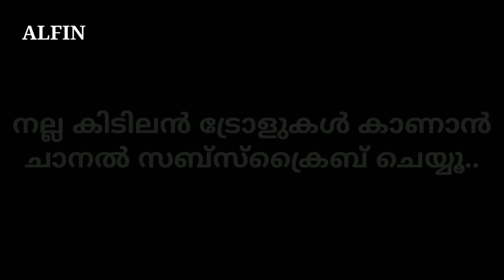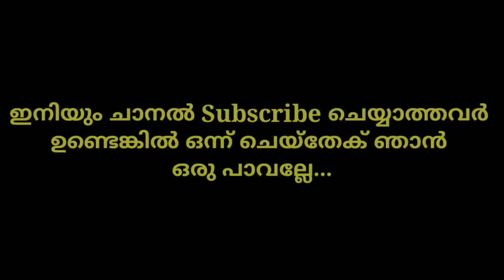Priya Varrier New Ad Troll | Priya Prakash Varrier | Malayalam Troll Video | Alfin Thomas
Priya prakash latest cooking ad Malayalam troll video.Priya P Varrier Malayalam Troll